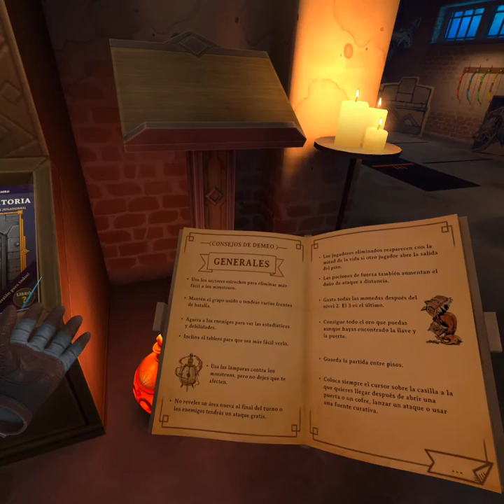Demeo - Explorando muy brevemente el sótano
Ejecutándose directamente desde las Quest 2.